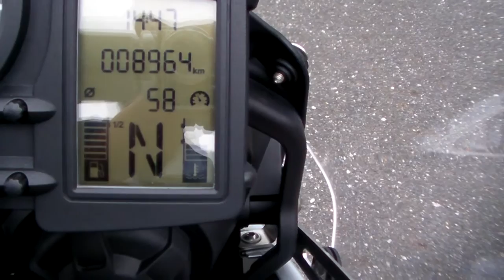BMW F700GS 1606080511 k